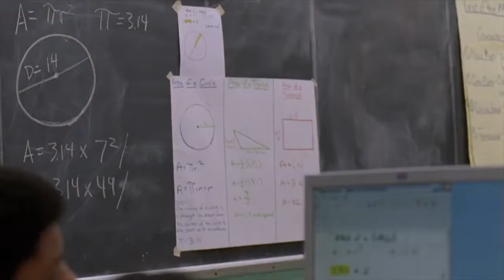Why The Wire Season 4 Is The Best In Tv History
0:00 Intro
0:25 Why season 4 is so good
10:04 Conclusion